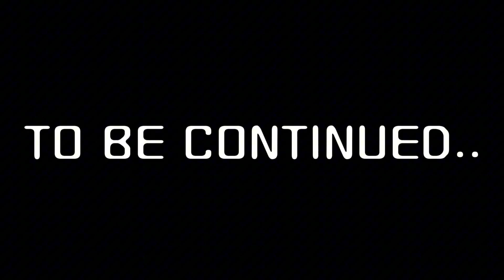THE BUDDAH OF THE FUTURE?! | Black Myth: Wukong Part 15 (PS5 Gameplay)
Today's Episode of BLACK MYTH: WUKONG sees us thrust into a fight against our toughest opponent to date - Yellowbrow, the self-proclaimed "Buddah of the Future". This fight is so intense, that's it too big to squeeze into one video!?

✅ SPECIAL THANK YOU to MizuMOchi for gifting myself this Game via their Twitter Giveaway! Be sure to follow them HERE:

🎮 Find me on the Following Game Platforms:
PSN: ZirraTGK
Steam: ZirraTGK
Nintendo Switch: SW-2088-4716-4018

✅ WANT TO KNOW MORE ABOUT BLACK MYTH: WUKONG?

Black Myth: Wukong is an action role-playing game, with soulslike elements. It is a single-player game played from a third-person perspective. It is inspired by the classical Chinese novel Journey to the West.

The player controls a monkey protagonist referred to as the Destined One, who is based on Sun Wukong from the novel. The protagonist's weapon is a staff, which is based on the Ruyi Jingu Bang from the novel. The staff can extend and shrink in size during combat. The three staff stances, which are the smash stance, the pillar stance, and the thrust stance, provide versatility in fights. The combat mechanics involve the management of resources. Focus can be accumulated by landing light attacks, executing well-timed dodges, and other means. A focus point is gained when the meter for focus is filled up.[8] These points can be used to initiate a varied combo, chained to light attacks, or to charge a heavy attack on its own. Stamina depletes by sprinting, dodging, and attacking.

Spells have cooldowns before they can be cast again and consume mana.[5][7] They are categorized in mysticism, alteration, strand, and transformations. The protagonist uses transformations to shapeshift into a different creature or being. An example is the transformation Red Tides, which takes the form of Guangzhi, a wolfman who wields a flaming glaive. The transformations come with their own movesets and health. They are available on cooldown, but do not cost mana. They last until their might, which depletes by attacking, or health runs out.

Spirits provide a skill and passive effect if they are equipped. Spirit skills function as transformations to do a single attack. They are available on cooldown and consume qi. Spirits come from certain defeated enemies and are acquired if they are absorbed into a gourd. An example of a spirit is the Wandering Wight, who does a headbutt attack.

The game follows a mostly linear progression interspersed with expansive areas There are keeper's shrines, which act as checkpoints for the player, along the way. Throughout the world, the protagonist encounters various yaoguai as enemies. The game's difficulty cannot be changed by players, but it does not remain the same throughout a playthrough.